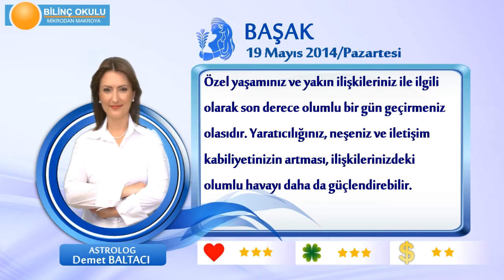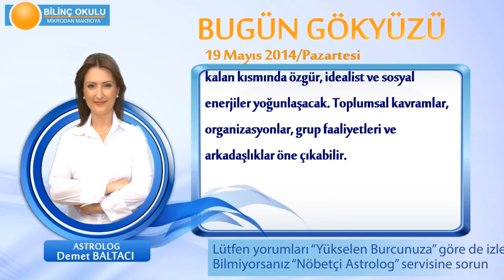BASAK Burcu, GÜNLÜK Astroloji Yorumu,19 MAYIS 2014, Astrolog DEMET BALTACI Bilinç Okulu